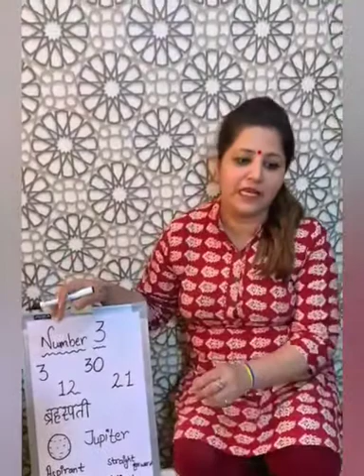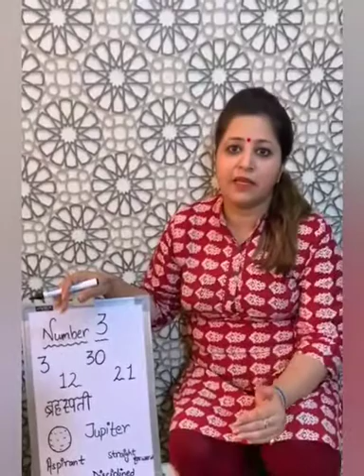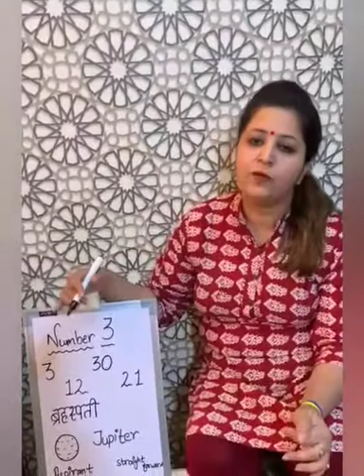जाने मूलांक ३ के बारे में 3️⃣